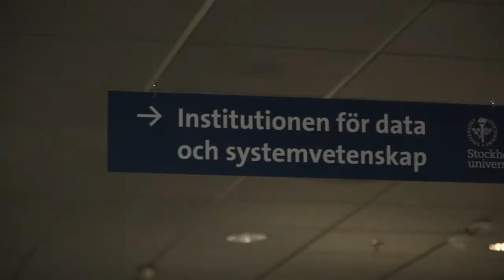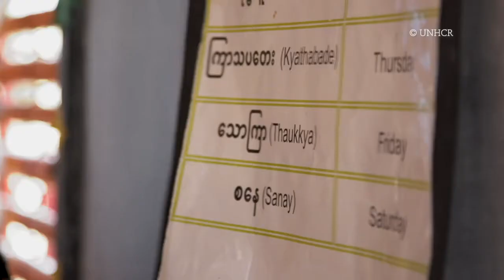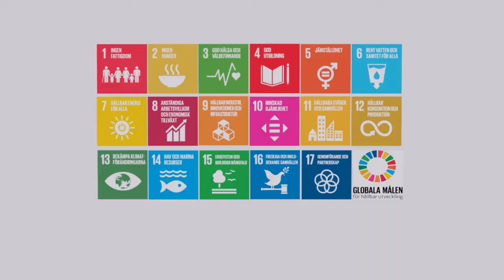Mobile phones - not just technology. Cultural challenges in developing countries.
Sustainable Development Goal 9: Industry, Innovation and infrastructure. The expansion of mobile networks gives the whole world new opportunities.
But despite an increasingly widespread access are still billions of people not connected. Why?
Meet Caroline Wamala Larsson, associate professor of gender studies, who tells us what the situation looks like in many countries and how more people will be able to benefit from the technology.
The film is included in a series of films about research at Stockholm University connected to the UN Sustainable Development Goals.